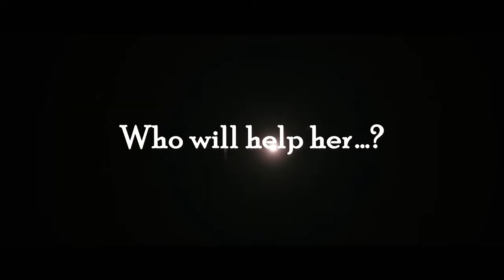Watch Nee Enge En Anbe Tamil Movie | EPIC ON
A woman's desperate search for her missing husband takes her from New York to India where she meets a cop willing to help her.
Watch  nee enge en anbe tamil movie on EPIC ON.